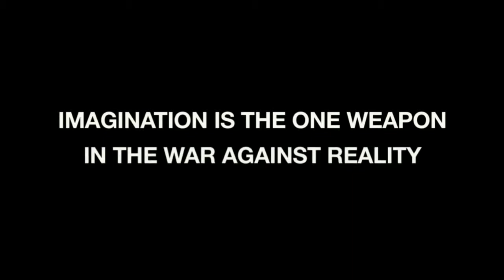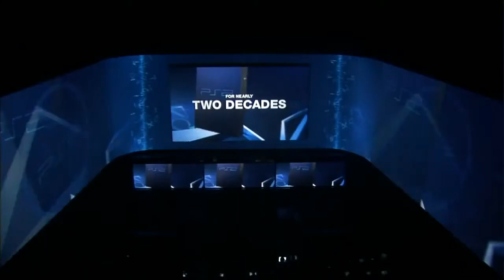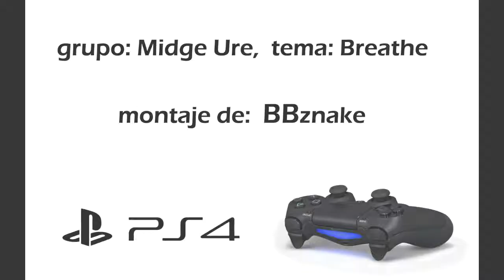Playstation 4 Music Video Breathe HD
Versión HD de mi video sobre "lo mejor de la presentación de Playstation 4 que se emitió en directo online para todo el mundo".

Cantante: Midge Ure. Disco: Breathe. Tema/canción: Breathe